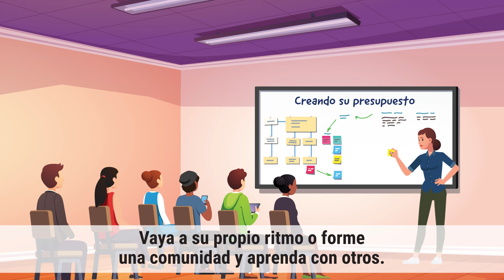About the Office of Economic Empowerment (Spanish)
The Office of Economic Empowerment (OEE) is a department within the Office of the Treasurer and Receiver General of Massachusetts tasked with offering free and accessible financial education, promoting wage equality, and creating a bright future for children across the state.

Our office delivers programs to all residents of Massachusetts and at every stage of their lives, regardless of their economic background. We also offer initiatives tailored to meet the unique financial experiences of veterans, women, high school students, and older adults.